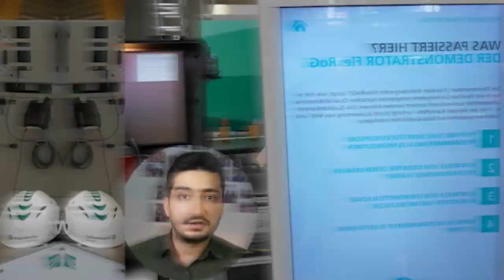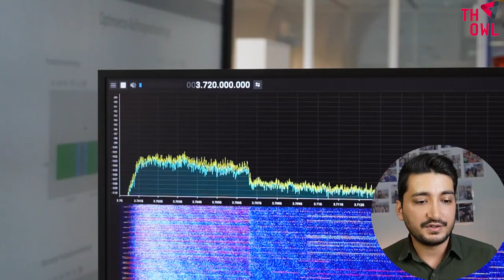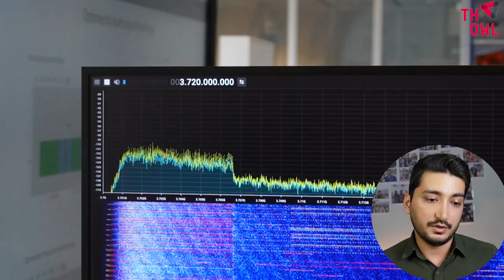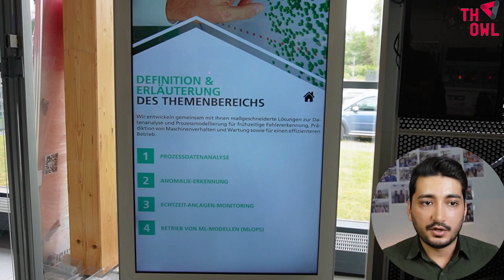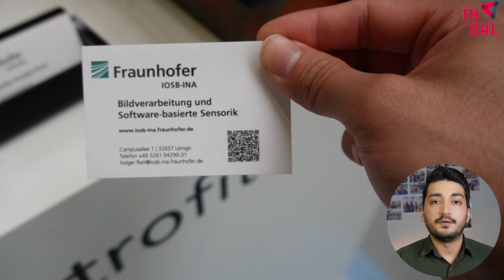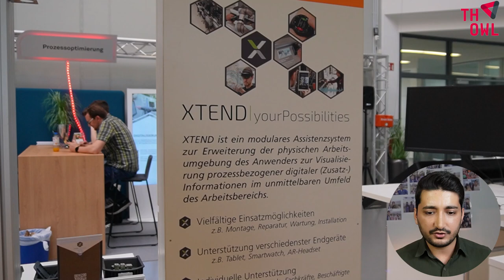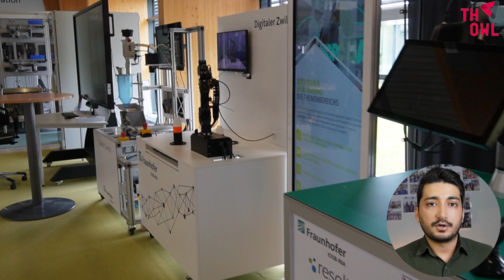SmartFactory OWL - صنعت پیشرفته آلمان داخل دانشگاه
برای همینه میگن صنعت آلمان به دانشگاه وصله، شما بصورت مستقیم روی پروژه های صنعتی کار میکنین که استادا بعنوان پروژ درسی یا پروژه تحقیقاتی برای شما تعریف میکنن.
This is why they say that German industry is connected to the university. You work directly on industrial projects that the professors define for you as a course project or a research project.

This video is produced in coopcooperation with  @TechnischeHochschuleOWL